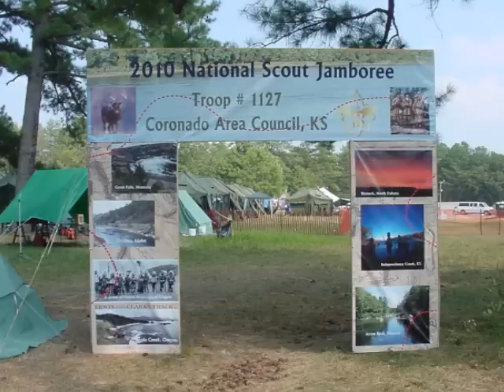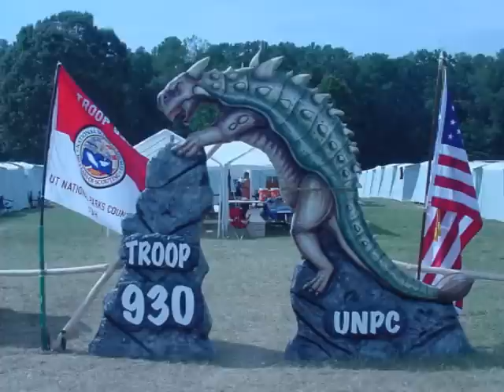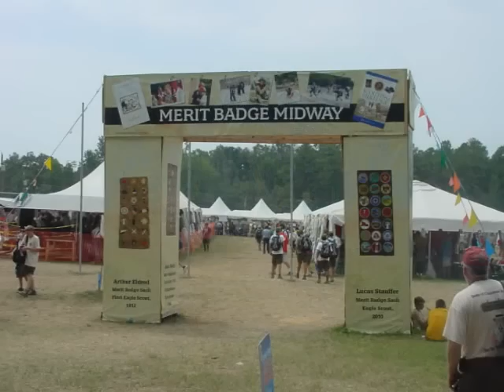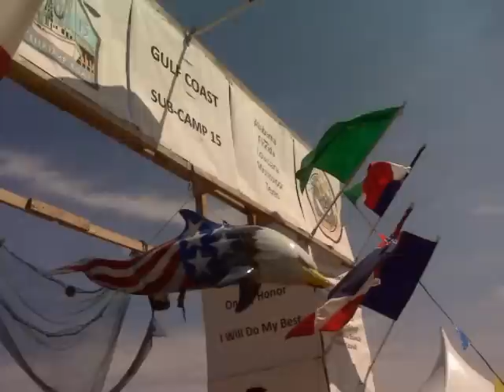2010 Coronado Area Council Jamboree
2010 National Scout Jamboree Trip